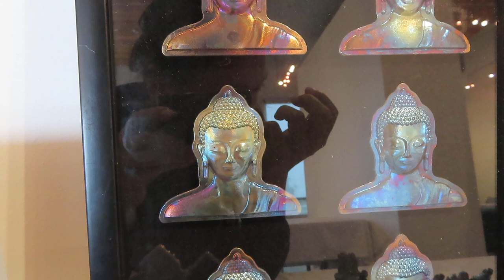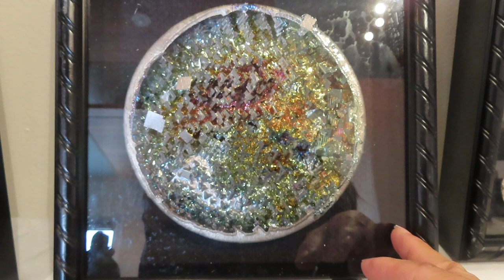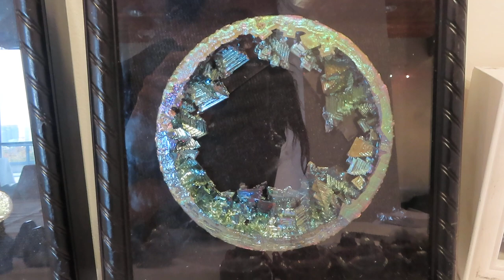Art Show at Phoenix College!